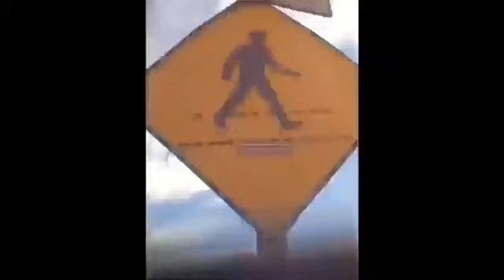Two quick clips